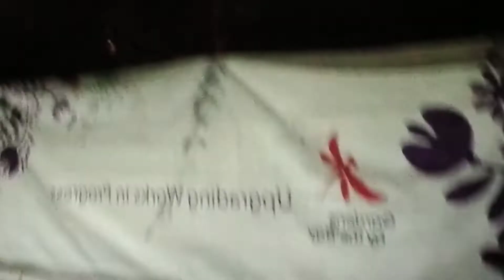Night gala sa Garden by the bay